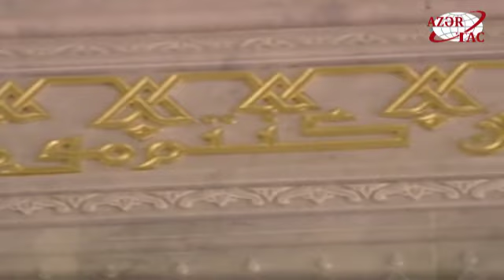В святилище Бибиэйбат Первому вице президенту Азербайджана был подарен Коран